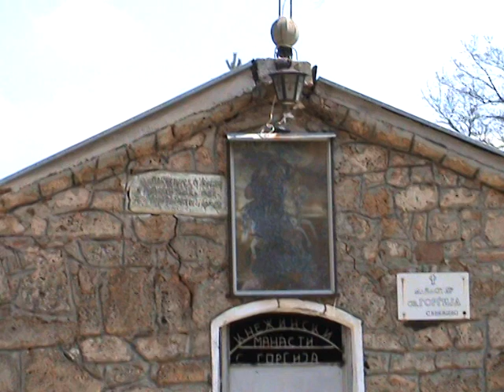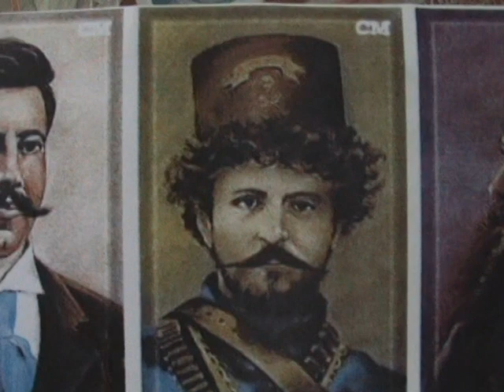Narodni pesni - Pravoslavje